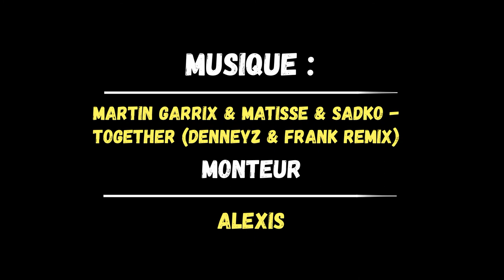Présentation : Le Baptême et l'Initiation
Présentation du Baptême et de l'Initiation, deux activités incontournables de l'été chez Normandy Jump !

Ca va jumper cet été et peut-être chez vous !